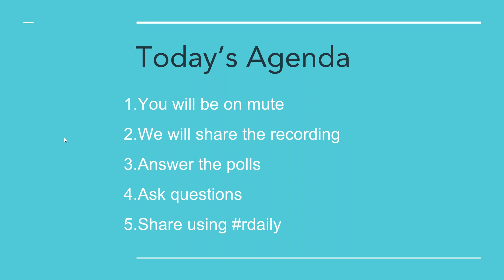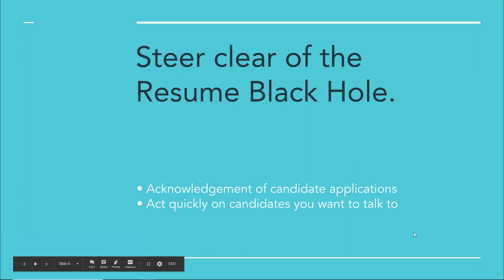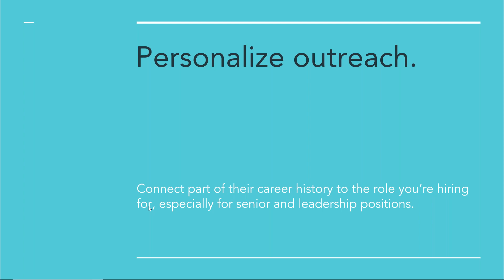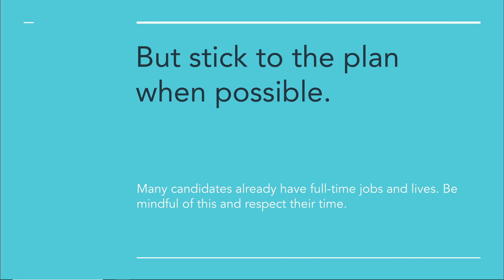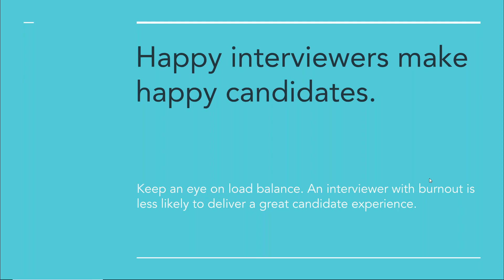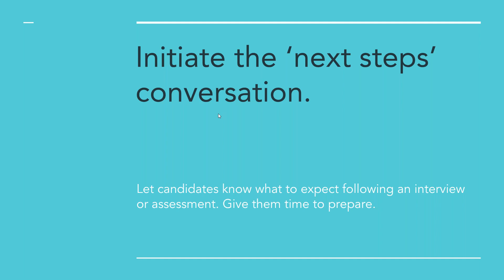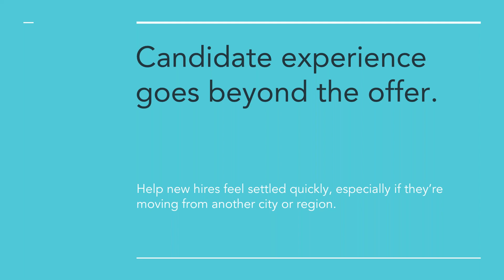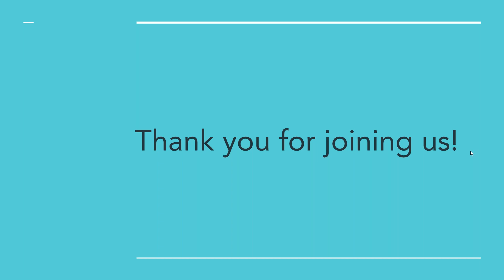The Biggest Gaps in Your Candidate Experience and How to Fix Them